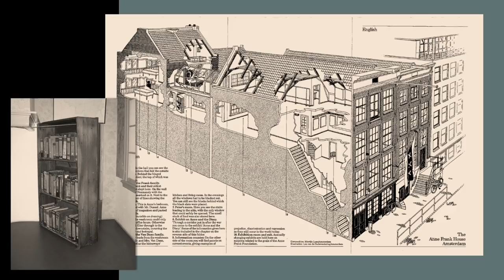What Matters: Lessons from Anne Frank's Father | Cara Wilson-Granat | TEDxTexasStateUniversity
Inspired by Anne Frank's father, Otto Frank, Cara Wilson-Granat, was guided by her loving mentor in a profound friendship and correspondence which began when she was twelve years old. This beloved Holocaust survivor continued his young daughter's words of hope and the beauty of embracing each moment to a global outreach of young people--all races and religions. His words to Cara during the tumultuous Sixties until the end of his life in 1980 gave her strength when he told her, "Even If the end of the world would be imminent, you still must plant a tree today." Otto's resilience and fortitude to grow beyond tremendous loss and pain uplifted Cara to focus on what really matters most of all. Cara Wilson-Granat is an author, inspirational speaker, storyteller, vegan, animal advocate
and nature-lover. Her books and talks embrace a universal theme of hope over adversity.
She is the author of Strength from Tragedy--Anne Frank's Father Shares His Wisdom with an American Teen; and Strength from Nature--Simple Lessons of Life Taught by the Most Unlikely Masters: The Nature Teachers. Her books, talks, and workshops for all ages are designed to help others lead fulfilling lives while renewing faith in the possibility of peace, diversity, and making positive choices every moment. This talk was given at a TEDx event using the TED conference format but independently organized by a local community.